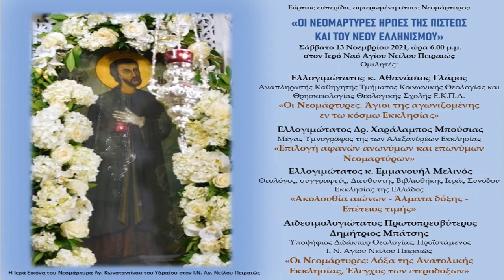Επιλογή αφανών ανωνύμων και επωνύμων Νεομαρτύρων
Εισήγηση Δρ. Χαραλάμπους Μπούσια, Μέγα Υμνογράφου της των Αλεξανδρέων Εκκλησίας, στην εόρτιο Εσπερίδα "Οι Νεομάρτυρες: Ήρωες της Πίστεως και του Νέου Ελληνισμού", η οποία πραγματοποιήθηκε το Σάββατο 13 Νοεμβρίου 2021 στον Ιερό Ναό Αγίου Νείλου Πειραιώς.